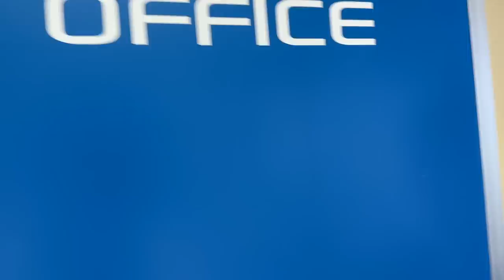【激レア名器クラブ】アイアンの秘密 湯原さんがこだわって作ったアイアンが凄すぎる！？ 歴代の名器から学ぶ良いアイアンの選び方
▼湯原信光さんYouTubeチャンネル『湯原信光ゴルフ講義』